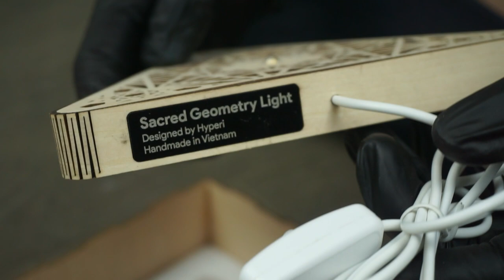Hyperi Shadow Lamp, Night Light Lantern, Sacred Geometry Mandala Wood Led Decor Art, New Home Gift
This sacred geometry light is made of premium grade birch plywood which has been characterized as “green” or environmentally friendly. Our aim is to positively impact the environment wherever possible.

All our wood light fixtures have been carefully created by us, in our workshop in Vietnam, and is being cut in our state-of-the-art CNC lasers.

Each of our wood lightings comes with our own handmade wooden base. Our aim is to provide a full happy experience to our customers. Our lamps has been created with love and respect for the environment and to all of you.

Assembly is required! Your pendant light will be shipped with fully detailed instructions on how to assemble it. No glue are needed.

• Dimensions: 38 x 32 x 30 cm (15 x 13 x 12 in).

• Installation: 5V usb, comes with 50 cm (20 in) cord.

• Carefully Packaged: All our packages are carefully constructed to avoid accidents in transit. If your parcel is damaged or faulty please provide us evidence of damage and we will proceed with a replacement/ refund.

Youtube tutorial on assembling and adjusting here:

- EU: 5-7 working days.
- USA, UK, CANADA, AUSTRALIA, other countries: 7-10 working days (some delays might occur if there are implications with Customs). For the UK/Canada/ Australia and other countries, you are charged with necessary taxes and duties. Unfortunately, this is unavoidable. Please always check your local regulations when you proceed with your order.

The CUSTOMER is responsible for the RETURNING COST and any possible IMPORT or CUSTOM DUTIES.

We value your feedback. Thank you!